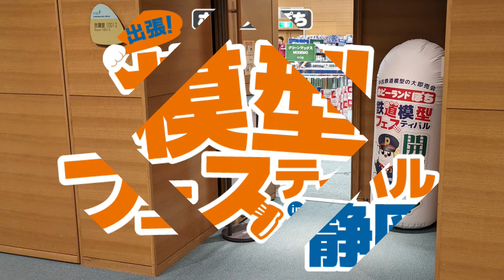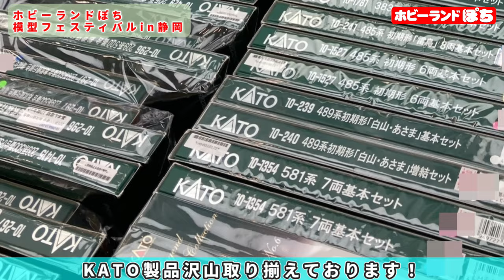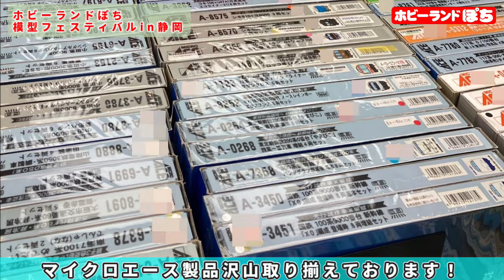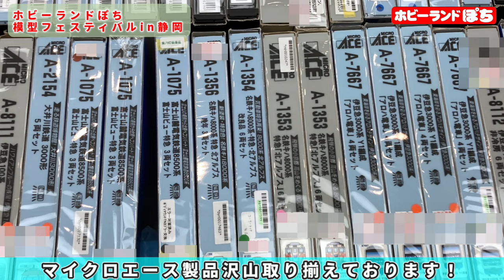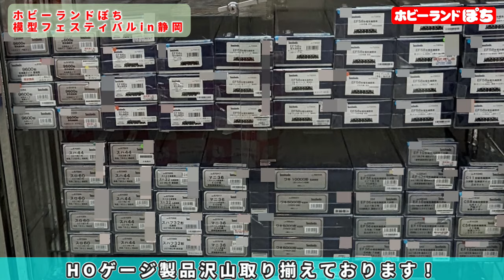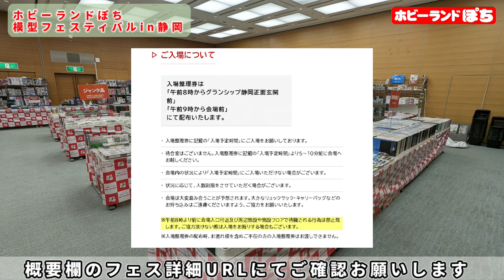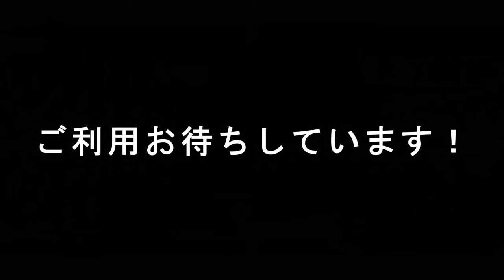【ぽちフェスin静岡】初の出張！ホビーランドぽち模型フェスティバルin静岡 会場設営直後の様子【鉄道模型/ホビーランドぽち】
初の出張！ぽちフェスホビーランドぽち模型フェスティバルin静岡の会場設営直後の様子をお届けします♪

イベントの概要はこちらからどうぞ♪
開催日時・開催場所・入場整理券などの詳細です。

【ライブ配信】初開催！出張！模型フェスティバルin静岡 開催前夜 2024年5月10日16:00～会場より【ホビーランドぽち】